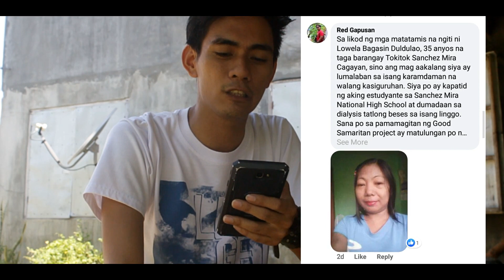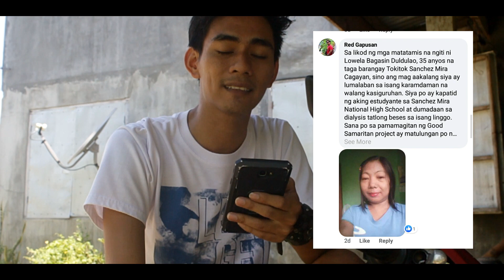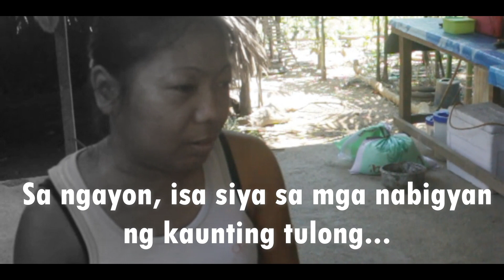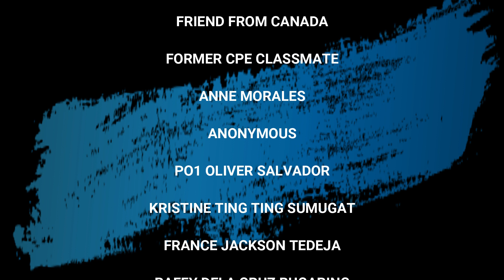Project #19 GOOD SAMARITAN PROJECT in collabaration with GALATICS THUNDERS VLOGS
Sa likod ng matatamis na ngiti ni LOWELA BAGASIN DULDULAO, 35 anyos na ngayon ay dumadaan sa dialysis tatlong beses sa isang linggo. Sana po ay matulungan natin siya.. Godbless po.

Just leave a comment kung gusto niyo pong tumulong.